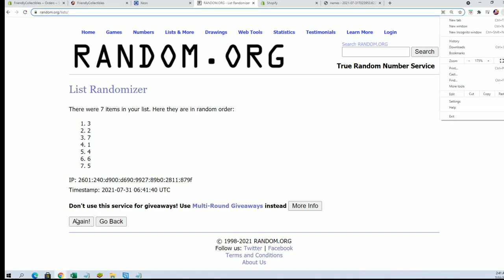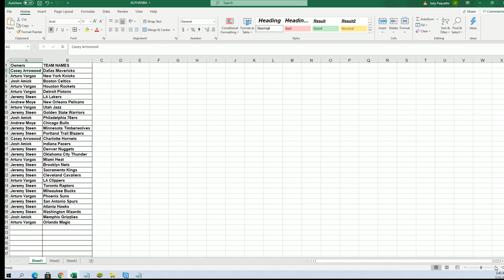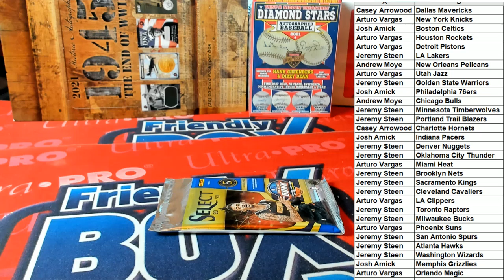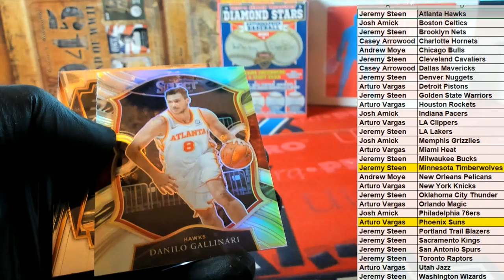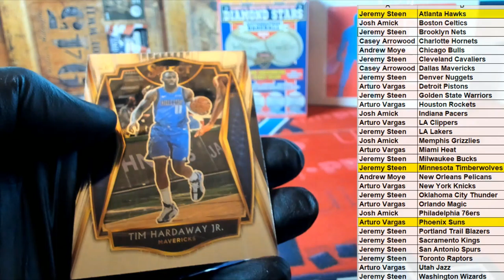2021 Panini Select Basketball Hobby ID 21SELECTBSK105